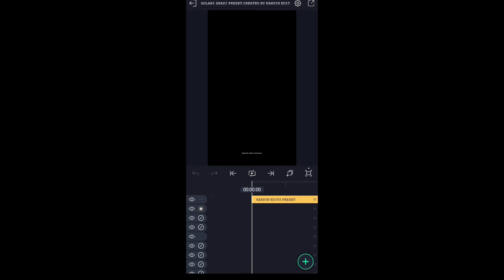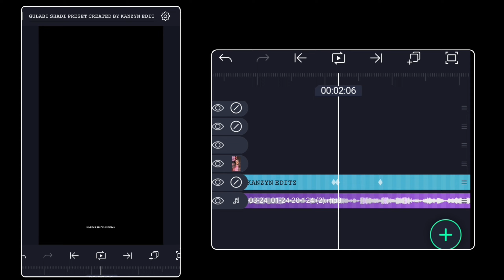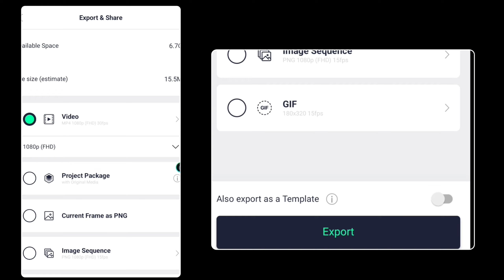GULABI SADI TRANSITION - TUTORIAL | HOW TO USE XML FILE IN ALIGHT MOTION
Use Editing Apps 👇
🔸Alight Motion

✔ new trend assemes alight motion xml
✔ alight motion xml
✔ trend XML
✔ one photo xml file
✔ hindi Assemse song new trend preset xml

Happy editing✨😊